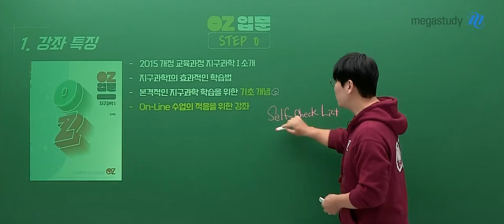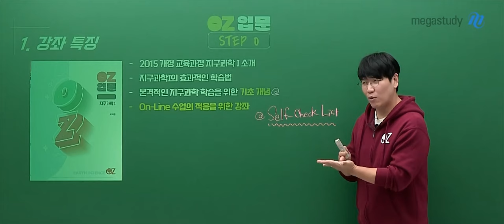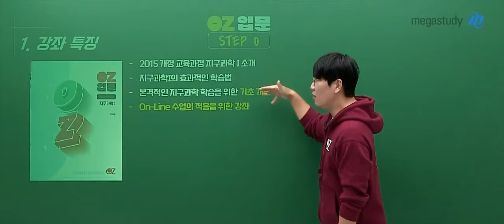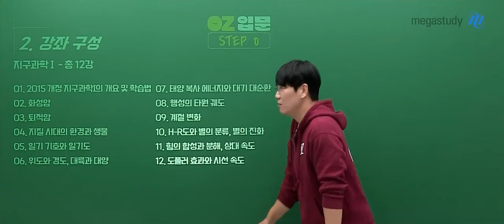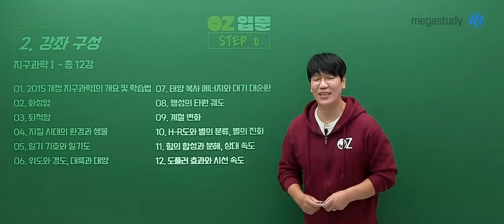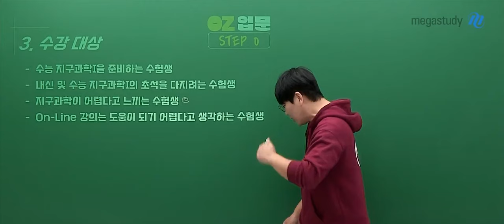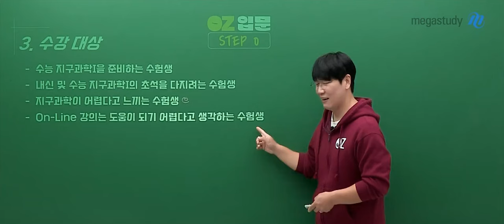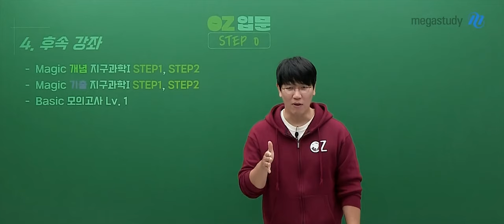[메가스터디] 지구과학 오지훈쌤 - 2026 NEW OZ 입문 특강 OT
지구과학 오지훈 선생님의 2026 NEW OZ 입문 특강 OT 영상입니다.